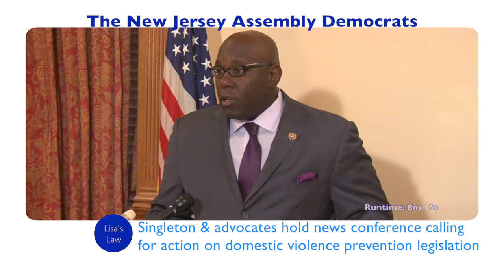Singleton, Advocates Call for Renewed Action on 'Lisa's Law' Domestic Violence Prevention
In this video press release, Assemblyman Troy Singleton (D-Burlington) holds a news conference with domestic violence prevention advocates in which he criticizes a long-delayed report from the Executive Branch and promises to reintroduce domestic violence monitoring legislation, colloquially known as “Lisa’s Law.”

“Lisa’s Law” was a groundbreaking measure Singleton sponsored last year that would have authorized New Jersey courts to order GPS monitoring of certain domestic violence offenders and would have required victims be notified when the offender was within a certain proximity.

The measure is named in remembrance of Letizia Zindell, of Toms River, who was murdered in 2009 by her former fiancee a day after he was released from jail for violating a restraining order that she had filed against him.

Governor Christie conditionally vetoed the measure, putting the monitoring program on hold while the Attorney General’s office conducted a review to determine if the appropriate technology to implement the bill was feasible and available.  The report, originally due in mid-May, was released after business hours Wednesday night, following Singleton’s announcement that he would be holding a public call to action.